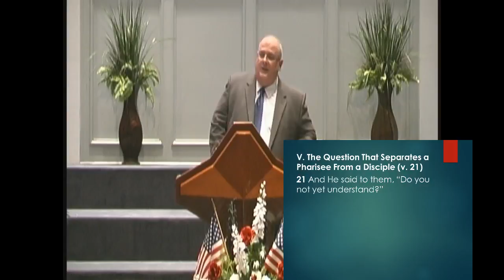Don't be a Pharisee, pt 2